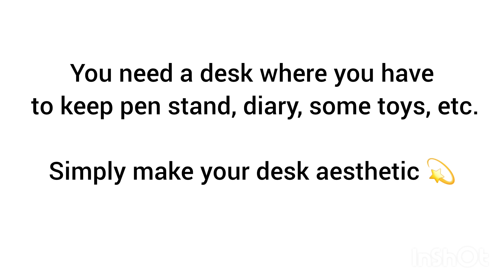study tips for students and also for me 😁 | like and subscribe to my channel 💞 | first long video 🌟